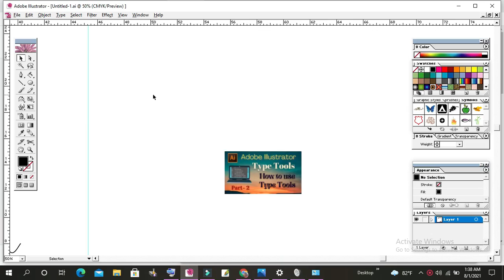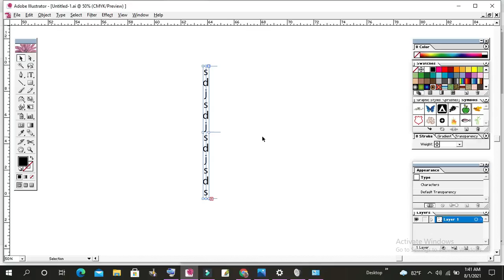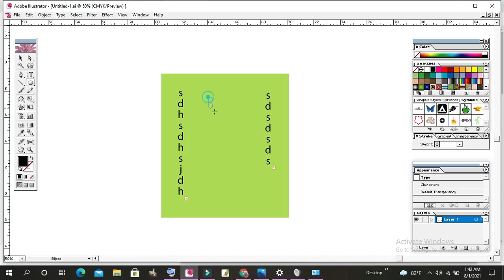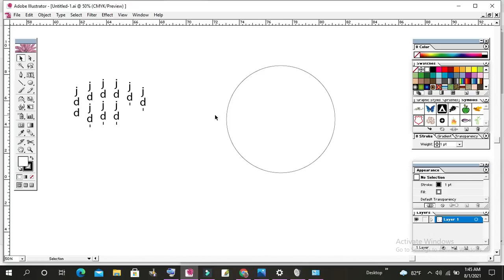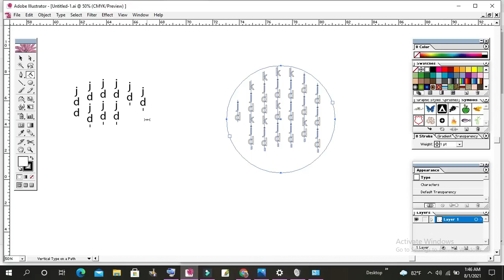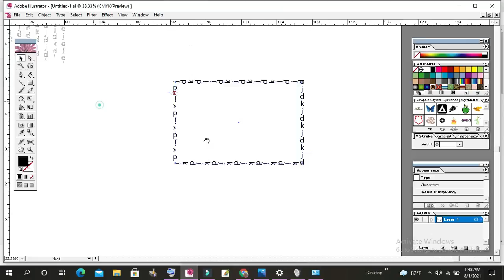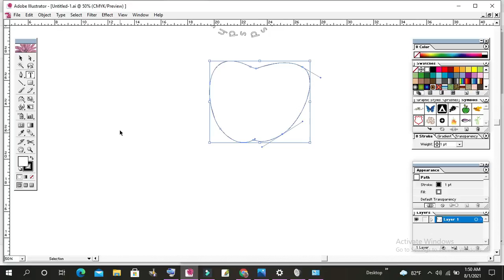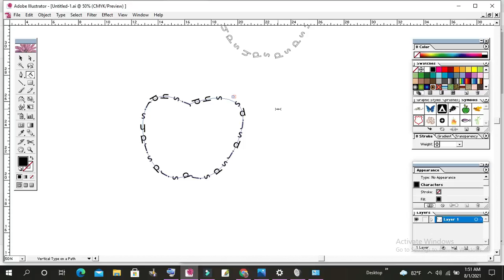Adobe illustrator Tutorial (Type Tools Part -2)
Hello , Welcome  to Adobe Illustrator Tutorial (Type  tools part -1). (Adobe Illustrator for Beginners in Bangla). In this video you will learn basics of Adobe Learn how to use Adobe Illustrator create any design for beginners in this free course. Start by mastering the Illustrator basics, and then learn then make attractive design.